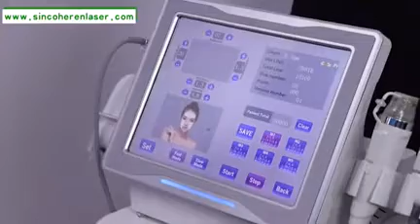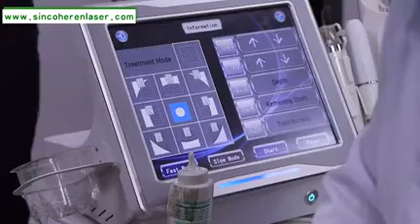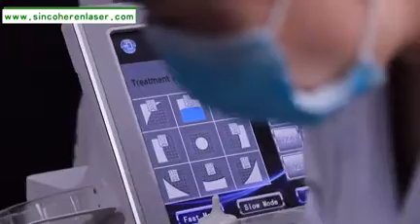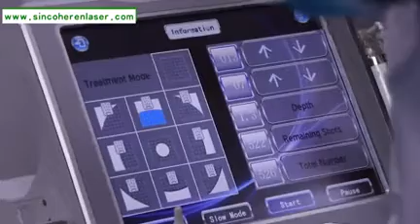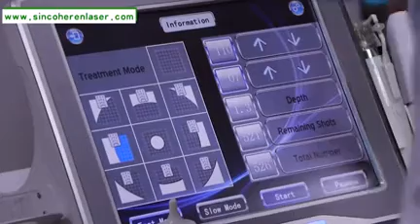hifu operation guide